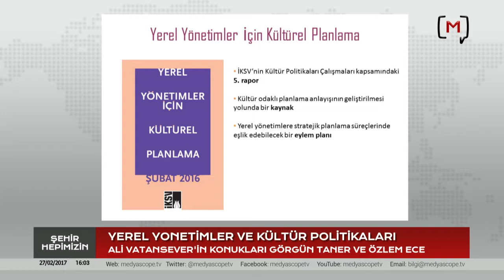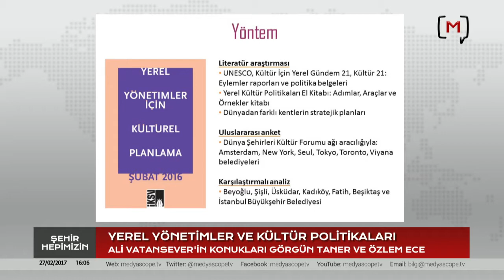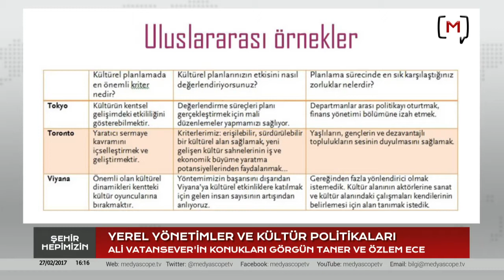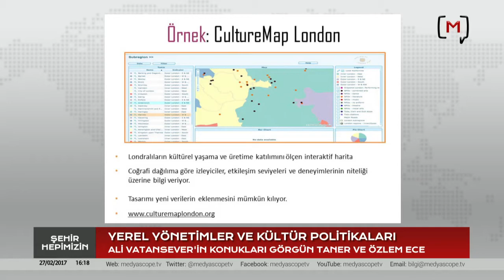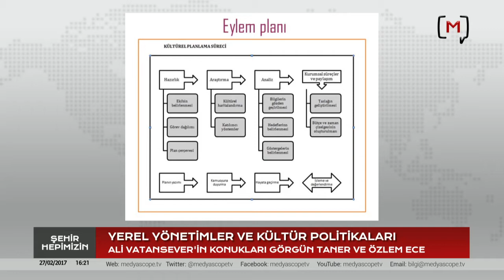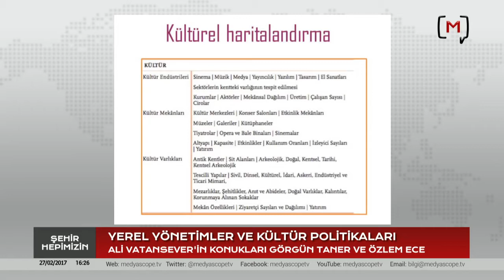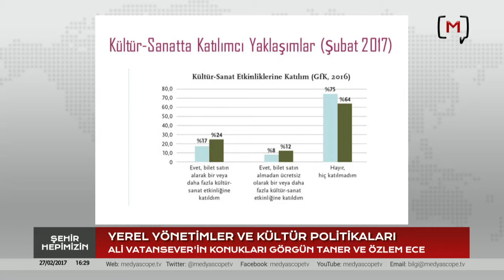Şehir Hepimizin: Yerel yönetimler ve kültür politikaları Konuklar: Görgün Taner & Özlem Ece